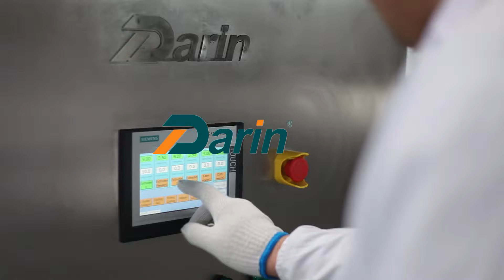Twist Dog Treat Extruder|Pet Treat Extruding Machine|Dog Chewy Snack Machine